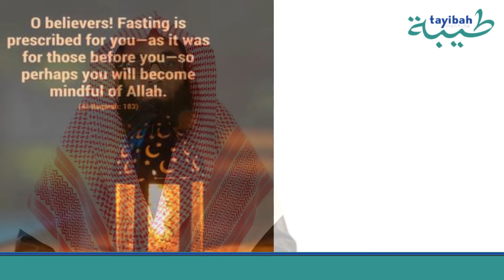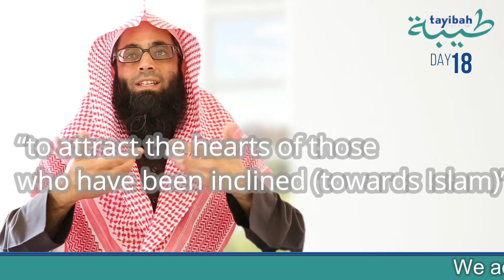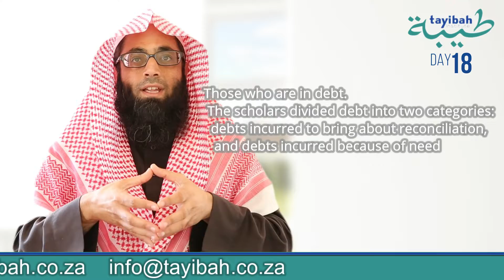Day 18 Ramadaan Series Zakaah 02 by Shaykh Yaseen Adam